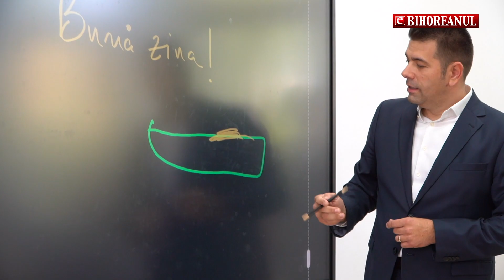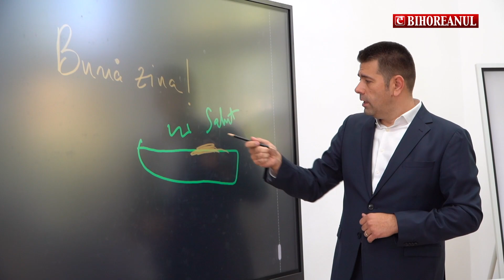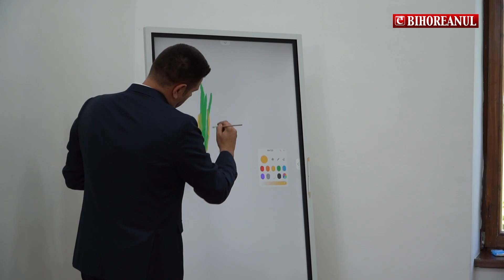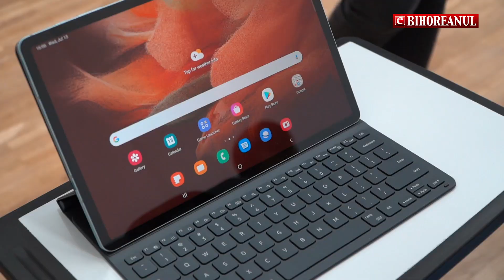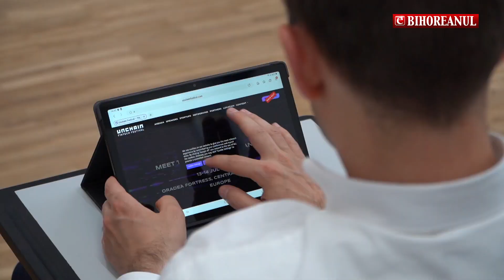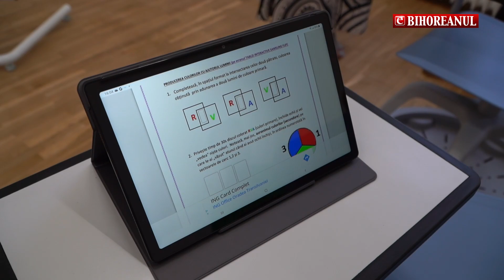eBihoreanul.ro - Viitorul în educație: sală de clasă smart la Colegiul Emanuil Gojdu din Oradea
Trei liceeni de la Colegiul Emanuil Gojdu, primarul Oradiei Florin Birta, city managerul orașului, Mihai Jurca, și câțiva profesori au avut ocazia să testeze echipamentele din prima sală de clasă mobilată și dotată gratuit cu aparatură de ultimă generație de Samsung în România.